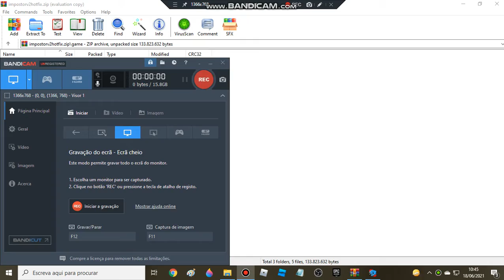vs impostor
mmm red sus
0:00 menu
0:34 sussus moggus
3:57 sabotage
7:26 melt lag